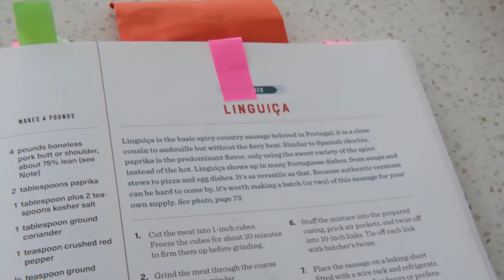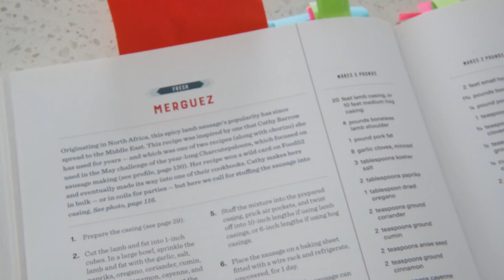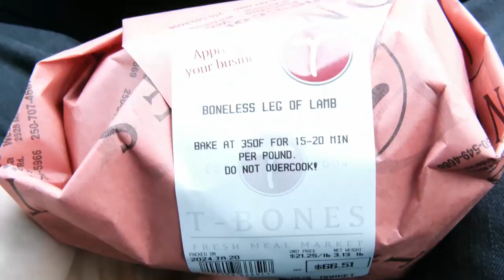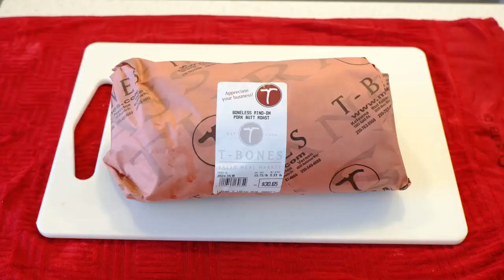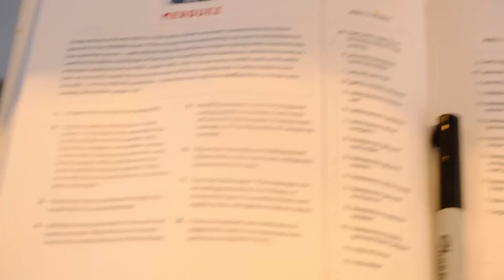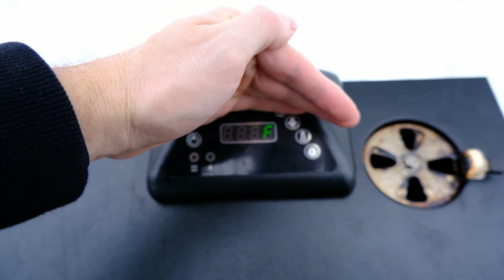We Make a Sausage Party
Guys Brain makes sausages and tries to teach you. We learn a little, we lose a little, but most of all we laugh a little.